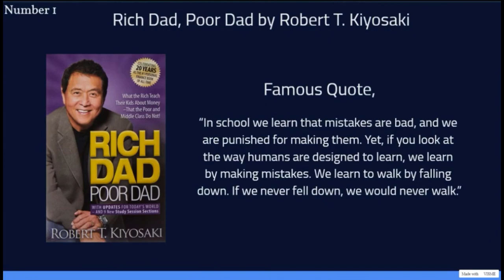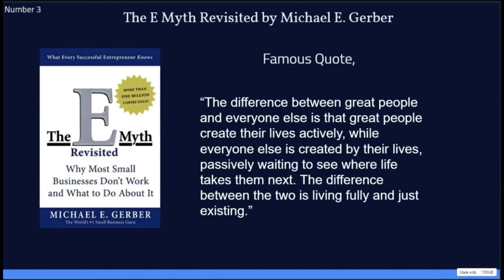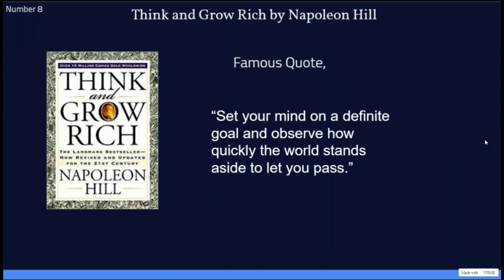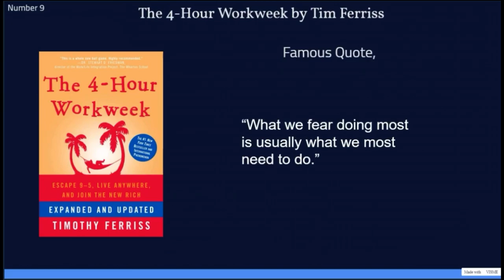10 Books To Read For Entrepreneurs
10 Books To Read For Entrepreneurs| In this video I'll give you all 10 book recommendations and do a quick summary of each back so you can get a general taste. Hope You Enjoy!
⚡️If You Have A Minute Please Check Out The Other Videos!!!⚡️